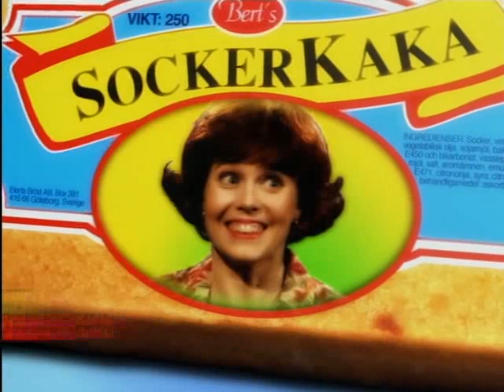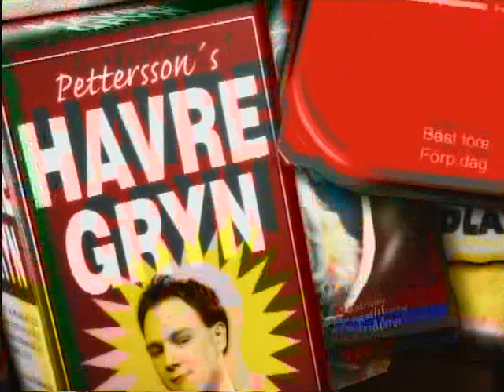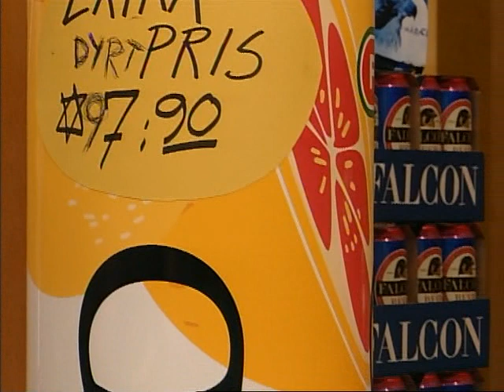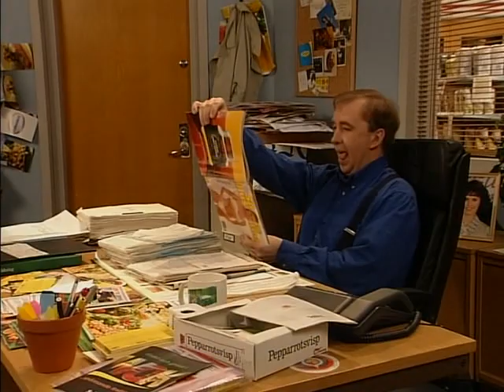Full Frys Med Stefan Och Krister S01E05